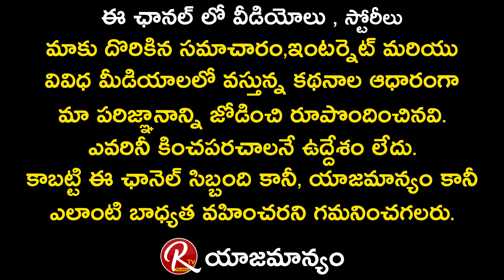Singer Sampath about his Inspiration to Singing and Sings Hariharan Superhit Song || RTV